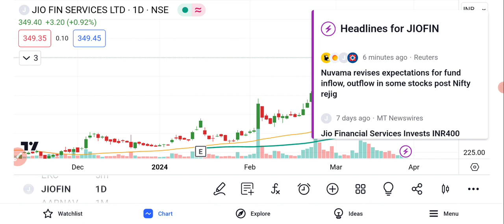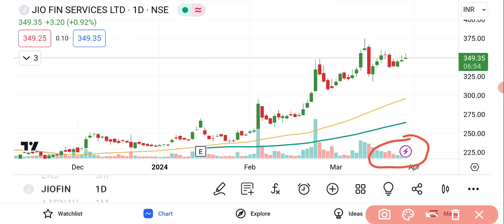Jio Financial services Share | Jio Financial Share Price | Jio Financial services Share News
Jio Financial services  share market,
Jio Financial services  stock market,